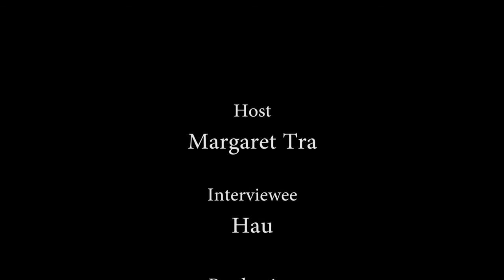Stimulated Sessions with Hau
Maggie Tra from Stimuate Your Soul interviews Hau